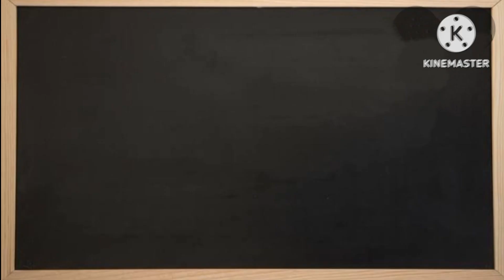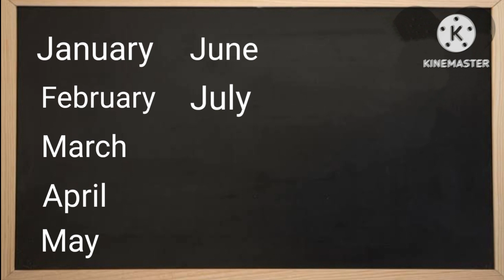months of the year | 12months of the year | January February March | months name in english